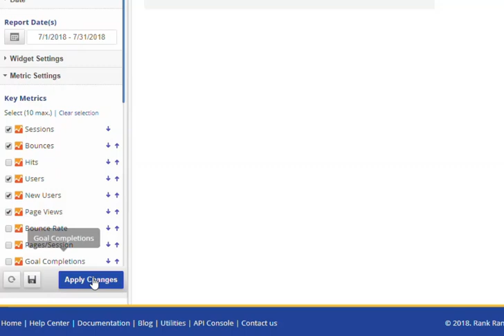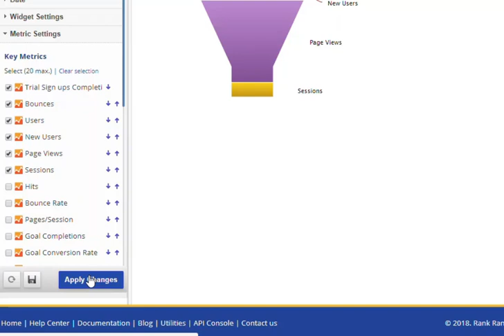How to Create a Marketing Funnel Graph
The Marketing Funnel Widget utilizes data from Google Analytics, Google Ads, and Search Console, including goal metrics. A selection of color palettes allows for creation of colorful mixed metric funnels.  The widget can be viewed in the SEO platform and be added to white label dashboards and PDF reports.